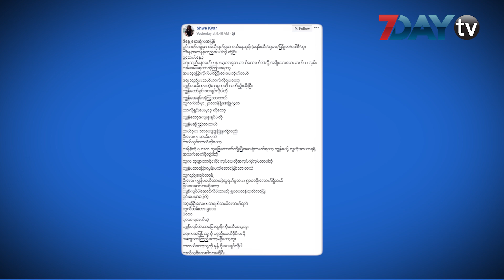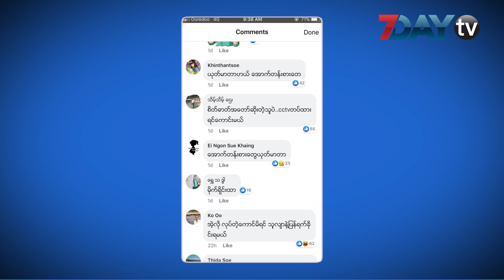7DayTV ဖေ့စ်ဘွတ်ခ်တစ်ခွင်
7Day Daily သတင်းစာ စတင်ထုတ်ဝေခဲ့တဲ့ လွန်ခဲ့တဲ့ သုံးနှစ်ကတည်းကပင် ဖေ့စ်ဘွတ်ခ်တစ်ခွင် ကဏ္ဍကို တင်ဆက်ခဲ့တာ
 ဖြစ်ပြီး မေ ၄ ရက်က စတင်ပြီး 7DayDaily သတင်းစာ ဖေ့စ်ဘွတ်တစ်ခွင်ကို ရုပ်သံအဖြစ် 7DayTV ပရိသတ်ကြီးကို
တင်ဆက်ပေးနေပါတယ်။

(7Day News ဂျာနယ်နဲ့ 7Day Daily သတင်းစာရဲ့ ရုပ်သံတင်ဆက်မှုတွေကို 7Day TV ဖေ့စ်ဘွတ်စာမျက်နှာမှာ ဝင်ရောက်
 ကြည့်ရှုနိုင်မှာဖြစ်ပါတယ်။)